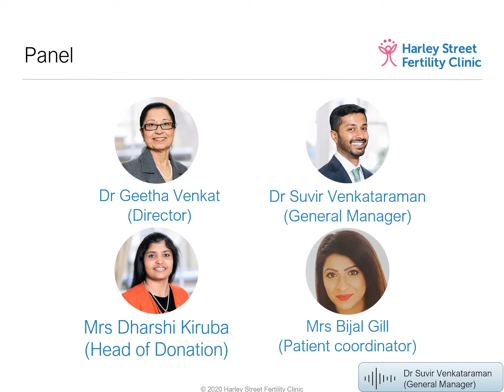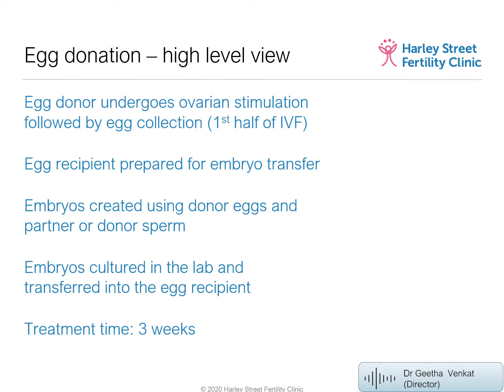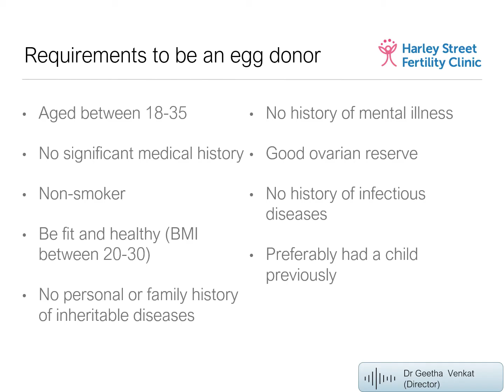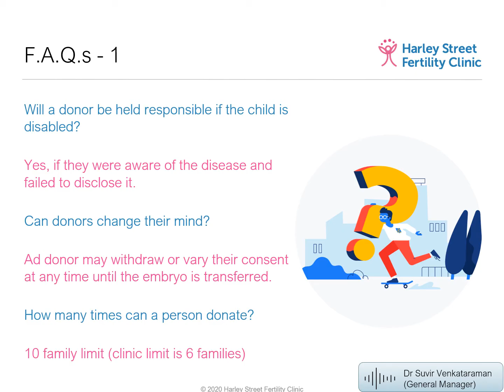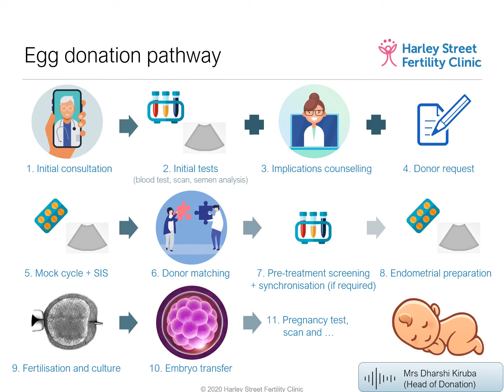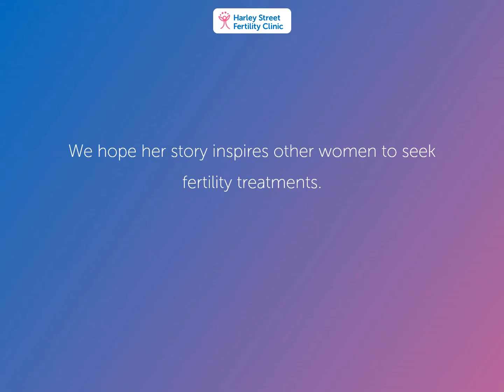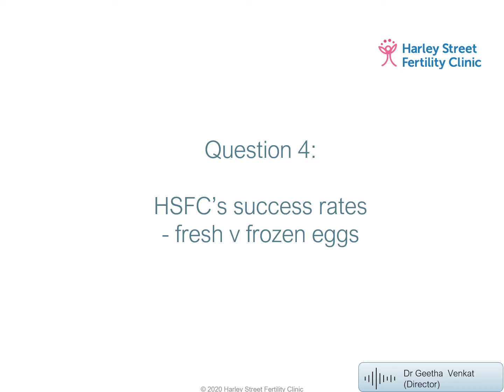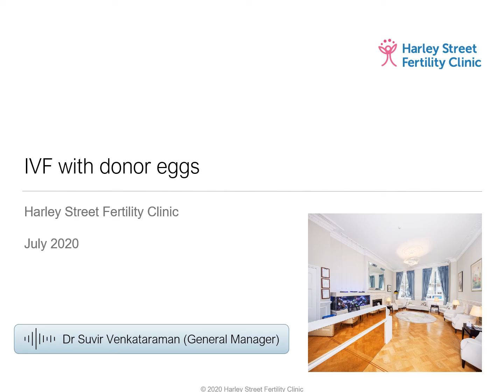HSFC - IVF with donor eggs webinar recording - July 2020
This is the recording of our "IVF using donor eggs" webinar, that took place on Friday, 24 July 2020.

The webinar covered a varied range of topics and included egg donors' screening, egg donors' types, legal requirements, matching the right donor with the recipient’s specific requests, and many more. Practical aspects of the process were also discussed, as well as the cost. The attendees had the opportunity of asking questions at the end of the webinar.

The panel included:
– Dr Geetha Venkat, Director and senior consultant at HSFC;
– Dr Suvir Venkataraman, General Manager at HSFC;
– Mrs Dharshi Kiruba, Egg Donor Coordinator HSFC;
– Mrs Bijal Gill, Patient Coordinator HSFC.